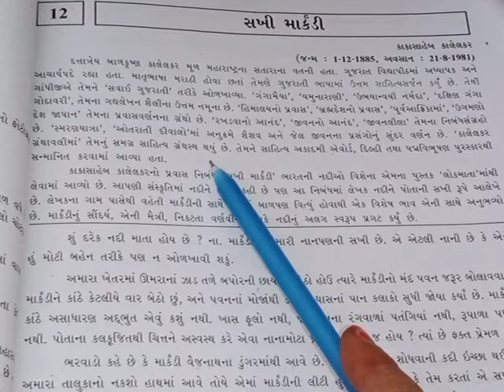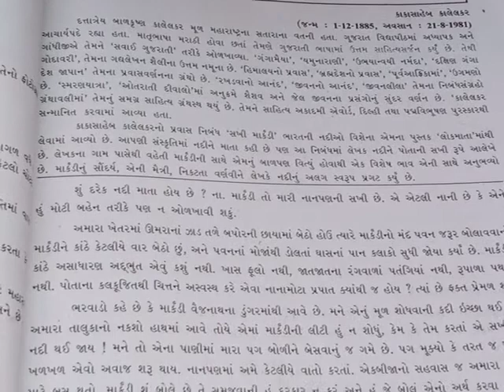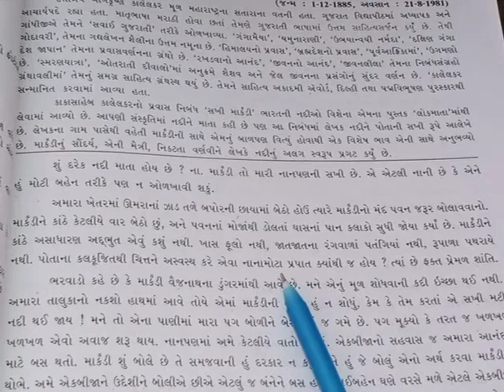GM Std 9 Sub Gujarati ch 12 Sakhi markandi